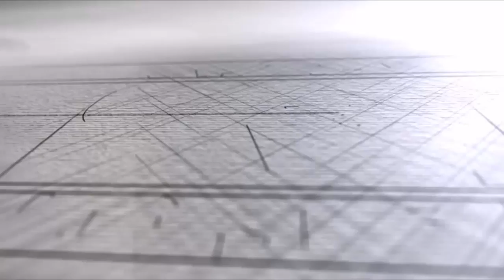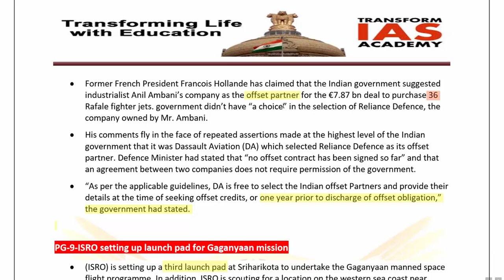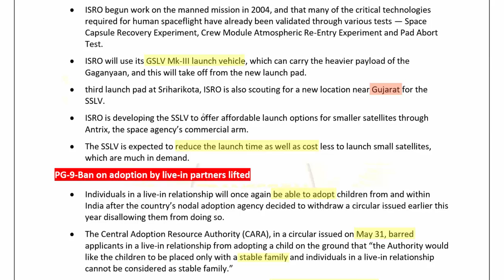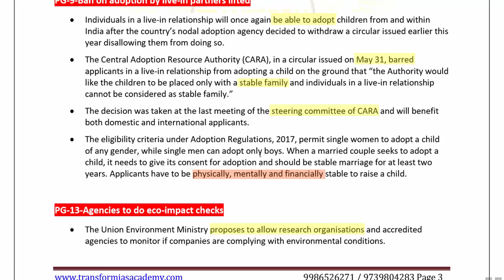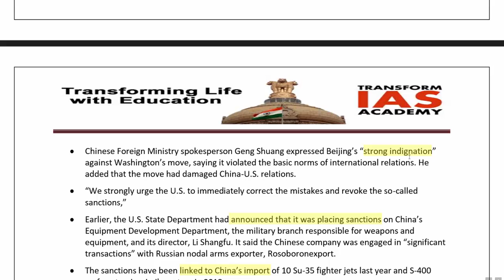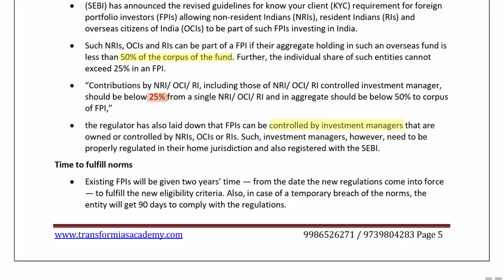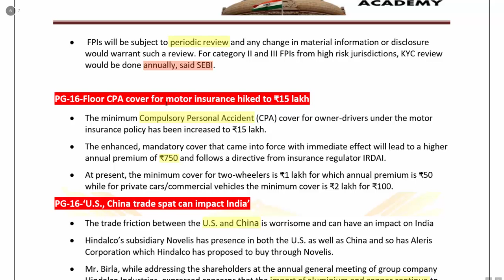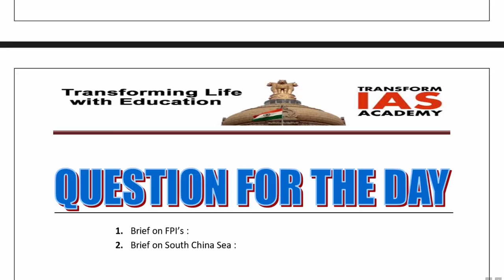22nd sep 2018The Hindu Current Affairs|current affairs for upsc in english